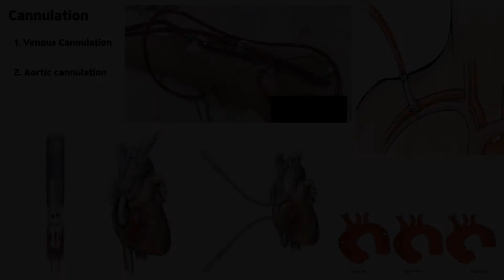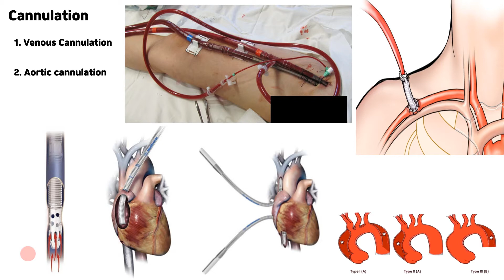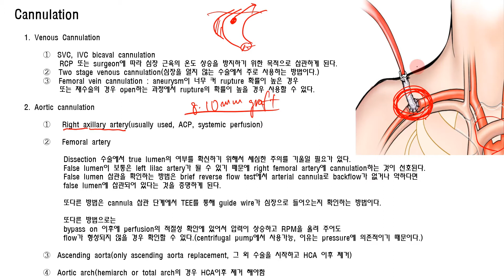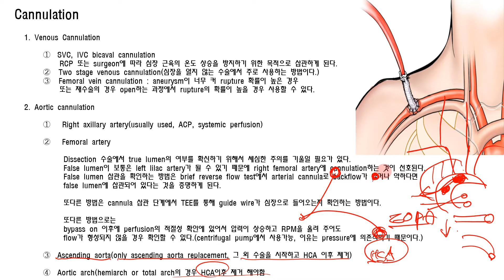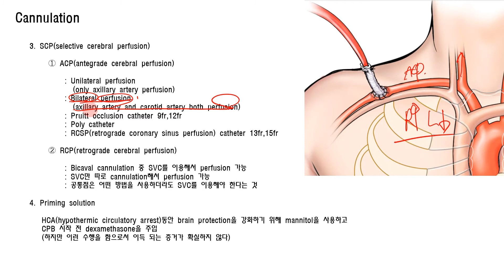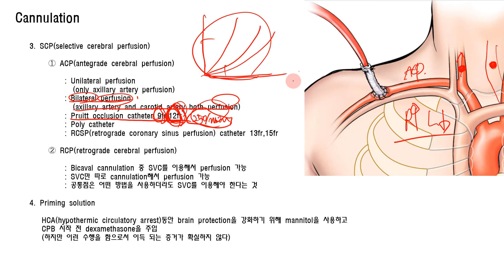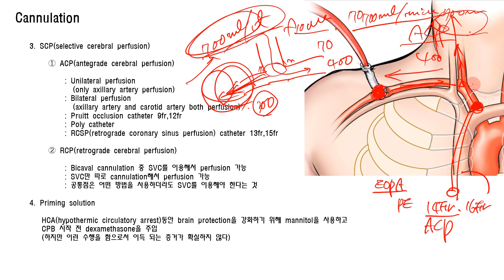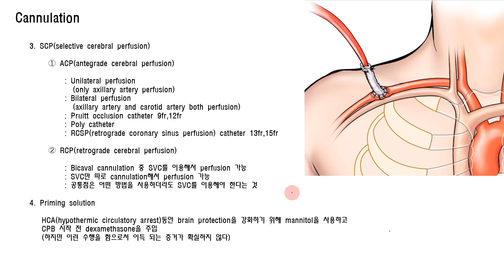대동맥박리수술 중 체외순환 환경 PART 2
대동맥 박리 수술 중 체외순환 관련해서 여러가지 방법에 대한 동영상입니다.
체외순환진행 과정에 맞춰 자세하게 설명할 예정이며, 여러편으로 나누어서 업로드 예정입니다.